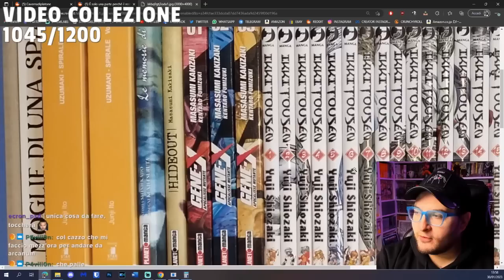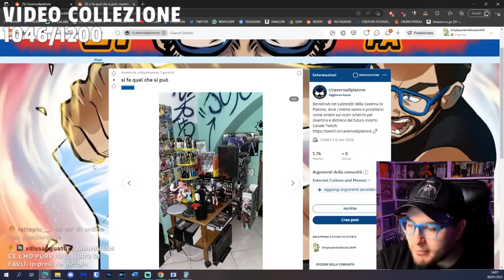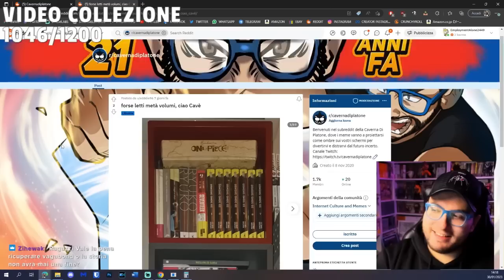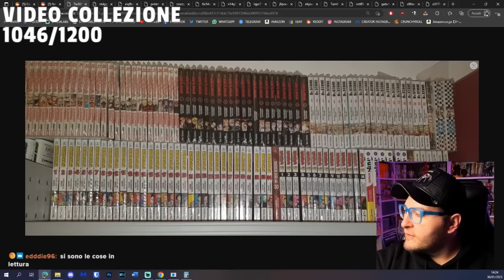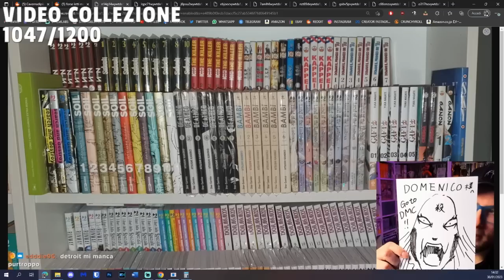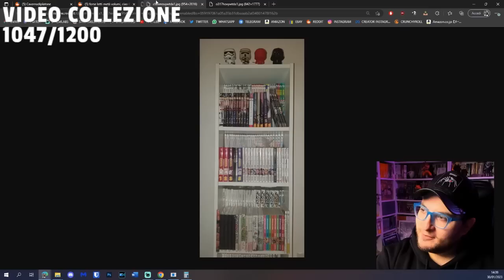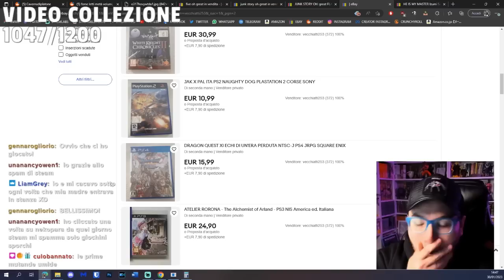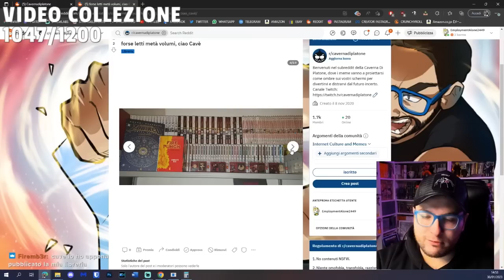VALUTO LE VOSTRE LIBRERIE #3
Io sono Nikolas Mancuso moderatore twitch di Domenico aka "cavernadiplatone" e anche suo freebooter.